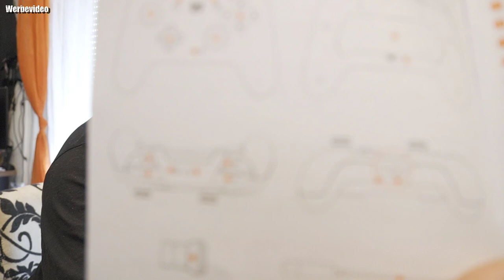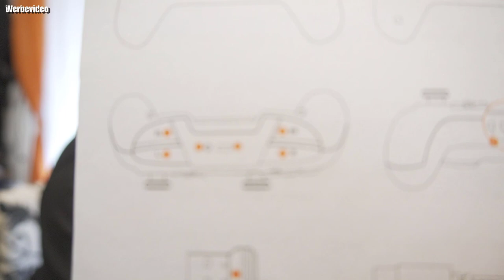Hardware | BIGBIG WON Wireless Controller Elitist S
BIGBIG WON bei Amazon
 Spezifikation
Pcckage Inhalt:
BIGBIG WON Elitist S Wireless Controller
2,4 GHz drahtloser Dongle
1,6 Meter Micro-USB-Kabel
Benutzerhandbuch * 1
Batteriekapazität: 850mAh
Ladezeit: 2-2,5 Stunden
Dauer: 20-30 Stunden (bei voller Ladung)
👍🖖🤟Mein Equipment👍🖖🤟
Ihr habt Bock mit mir zu zocken oder zu texten? Kein Problem:
PSN: odin_ase
Steam: odin_ase